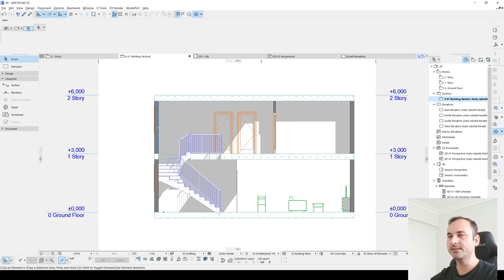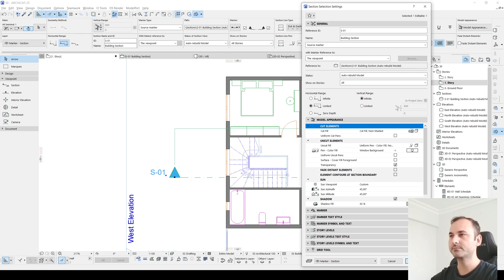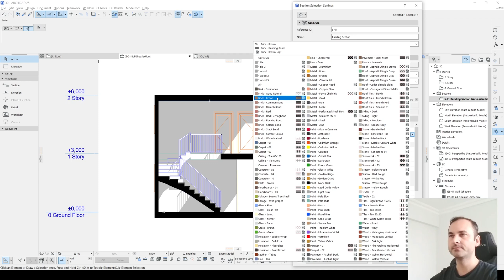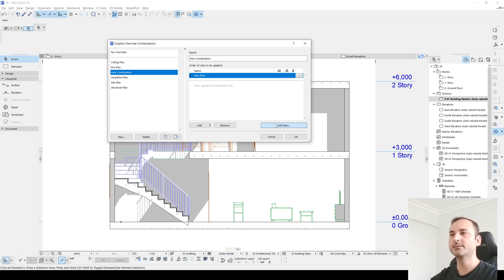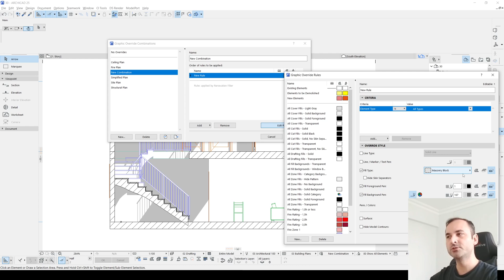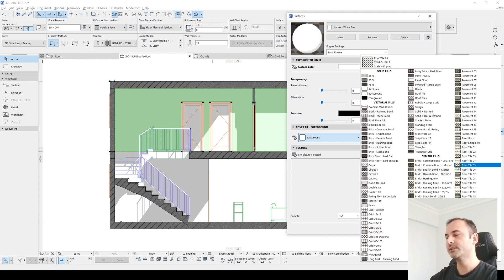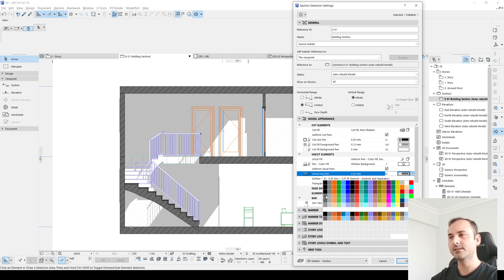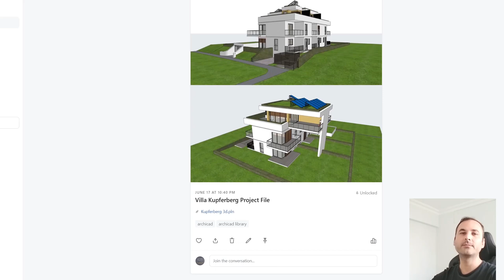Attractive Sections in Archicad Tutorial